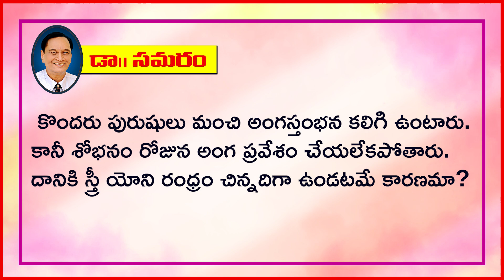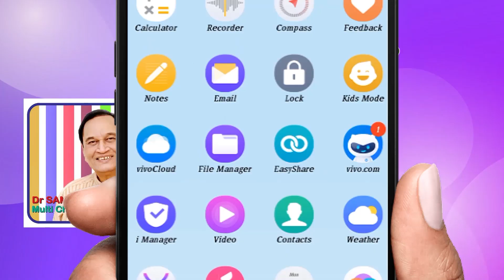అన్నీ బాగుండి,శోభనం రోజున ఫెయిల్యూర్ కి కారణం... Question 124 in Doctor Samaram